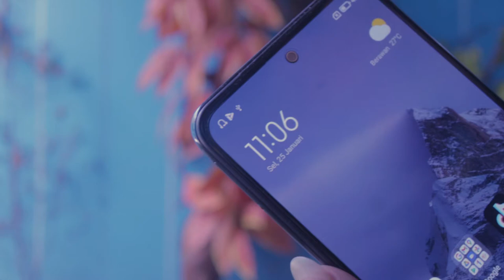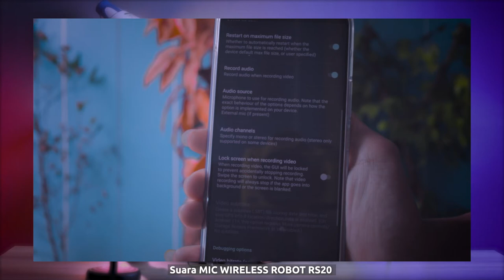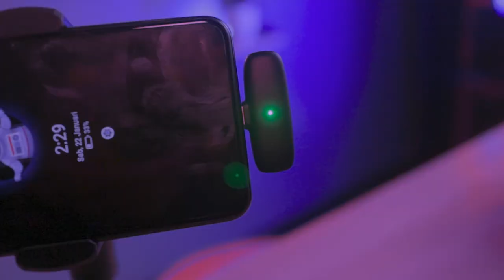MIC BLUETOOTH WIRELESS ROBOT RS20 Murah dan berkualitas, REKOMENDASI MIC HP UNTUK YOUTUBER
Berikut Review Mic Bluetooth Wireless ROBOT RS 20 cuma Rp189.000 Rekomendasi Mic Hp Untuk Youtuber Pemula mantap. ROBOT RS20 mic dengan kualitas cukup bagus dan murah hanya189 ribu sudah dapat mic wireless robot rs20 ini Mic Clip On Robot RS20 Cukup bagus untuk Conten YouTube pemula Indonesia sebagai salah satu tips membuat video YouTube yang menarik dan jelas dalam Informasi nya. Dan Ini Kami Rekomendasi mic murah berkualitas microphone YouTuber Salah Satu nya Yakni Mic clip on ROBOT RS 20. Robot rs20 sudah menggunakan bluetooth v5 dan mic ini sangat cocok untuk vlog, cover lagu, conten informasi atau mungkin untuk asmr dan masih bnyak lagi.
Kita disini sekaligus memberikan tutorial Menggunkan dan fungsi-fungsi dan juga test mic Bluetooth wireless ROBOT RS 20
BTS GADGET adalah kanal yang terintegrasi dengan BTS CELL yang merupakan pusat penjualan HP dan aksesoris yang sudah berpengalaman selama 16 Tahun. BTS CELL ada di Sragen, Sukoharjo, Masaran, Kebakkramat dan Solo. Download aplikasi BTS CELL untuk mendapatkan info promo menarik setiap hari di